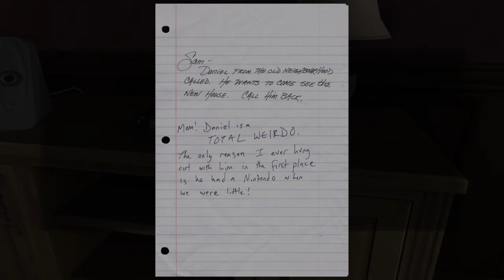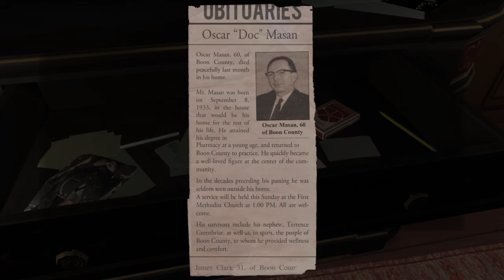Gone Home Gameplay